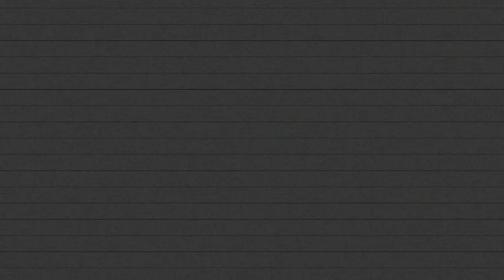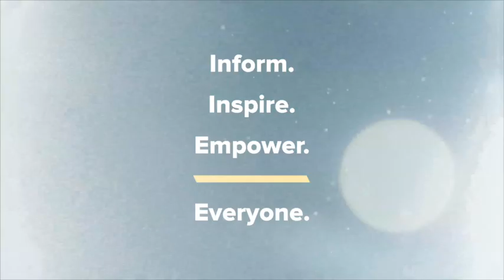Kyle Meredith with... Felicia Day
Felicia Day on Redemption Stories, British Humor, & Trashing the 2000s

Felicia Day joins Kyle Meredith to talk about her new Audible Original series, Third Eye, a comedy love letter to sci-fi and fantasy that tells the story of Laurel, a “Chosen One” wizard still grappling with the fallout of failing a decade earlier in her fight with an ultimate evil villain and also features the voices of Neil Gaiman, Wil Wheaton, Sean Astin, Lily Pichy, Danny Pudi, Alan Tudyk, London Hughes, Christopher Judge, and “Weird” Al Yankovic. The actress/writer tells how she originally envisioned a TV show to follow up her series, The Guild, that reflected parts of her own life where she felt like a failure who didn’t live up to professional expectations, why she prefers darker British-style comedy to self-satisfying American, and making “a grim fantasy.” The two then nerd out on the Easter eggs, inside jokes, and how she chose which language to use for the spells cast by the characters, as well as the music she was listening to while creating the story (Trey Anastasio, Unknown Mortal orchestra, First Aid Kit), and why its so easy to trash the 2000s.